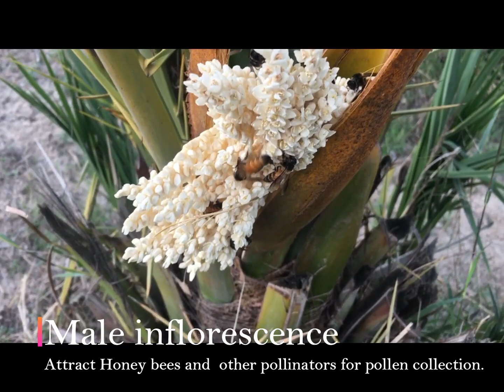Date Palm Pollination, Easy and Effective method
Date has separate male and female Plants.
Pollination is required to get good fruits and yield.
Hand pollination is best way to pollinate date palms
Here is the simple video about Date Palm Pollination.
Zone in Pakistan:
KP Areas: Banu, Lakki Marwat, Dera Ismail Khan
Punjab: Southern Area such as Multan, Bahawalpur
Sindh: Almost all parts
Balochistan: Maximum parts of province..